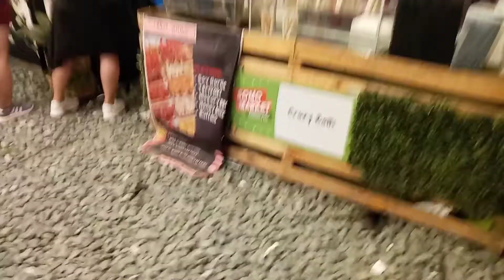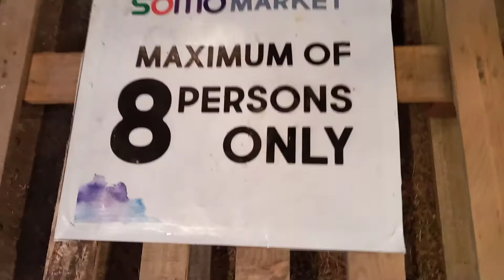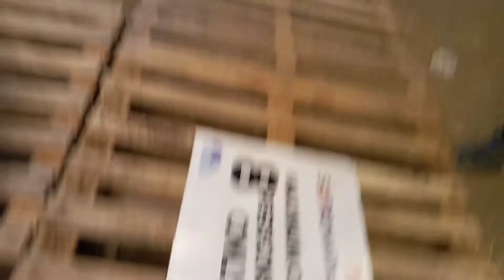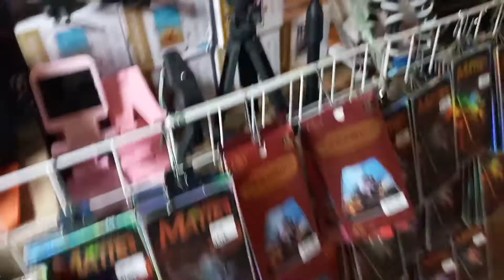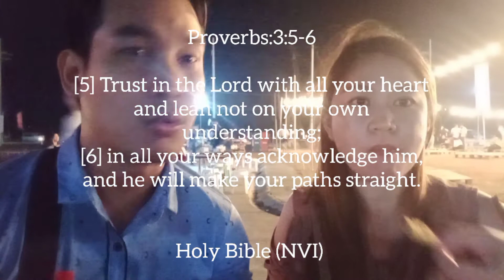SOMO MARKET/ DAANG HARI CAVITE / VLOG.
Sobrang sarap mamili dyan pag may pera hahahahaha. mapapagastos ka talaga. pero sulit.